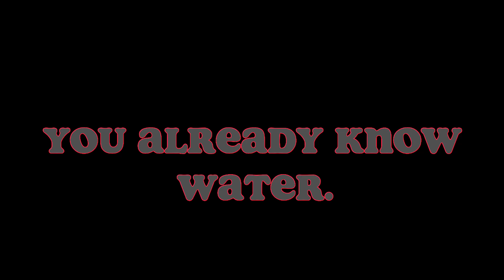@BrohamAnimations’ butt is saved by miles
drink the WATER